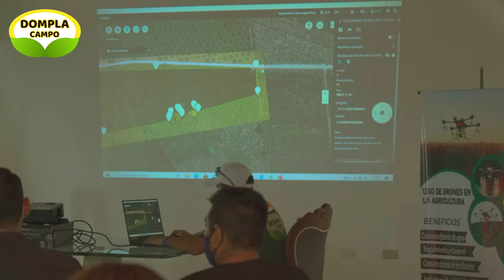Presentación en Vivo - DJI Agras T20 / Dompla Campo | SKY LAND Studios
Primera presentación en vivo de los nuevos drones agrícolas DJI  de Dompla Campo realizado en FERSULCA y grabado por SKY LAND.

Arreglamos audios.